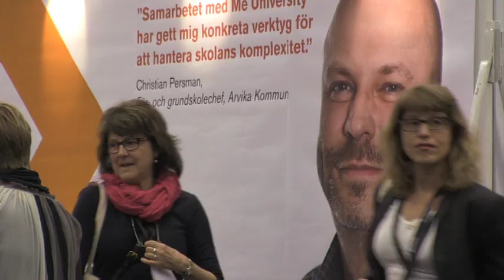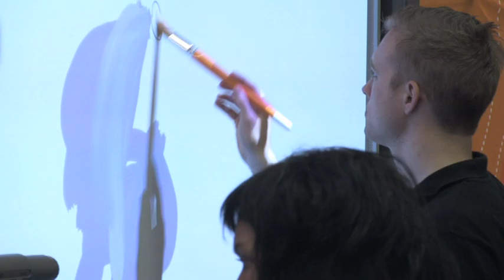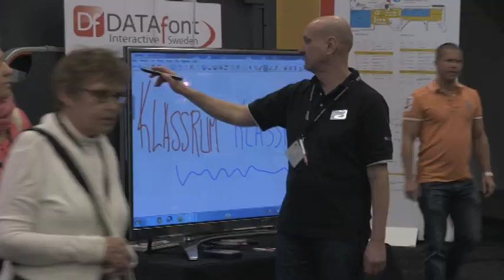Nordiska Skolledarkongressen 2012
Intervjuer med deltagare, föreläsare och utställare på Nordiska Skolledarkongressen 28-29 mars 2012.